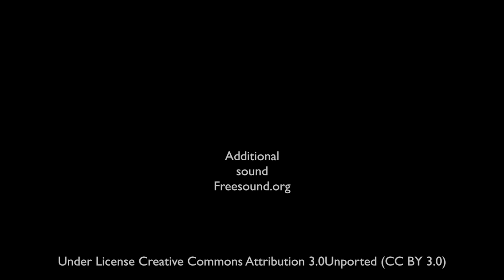A Short Meditation & Relaxation of Nature Sounds-Birdsong & Soothing Water Sounds by Johnnie Lawson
Direct link for this soundscape as a 1hr. or an 8hr. mp3 download

I have a large selection of my work in the store already and will soon have all of my ‘Nature Sounds videos’, including, birdsong, forest, waterfall, lapping waves, river & stream soundscape videos available to download as hour long mp4’s. These are easily stored on a hard drive for play back on your computer or a large screen tv or even projected onto a wall. If you do purchase any of my videos, thank you very much. Please leave a rating in the store as this will help my store be seen in gumroads marketplace.

Nature sounds, with the soothing sound of a waterfall, forest sounds or birdsong are relaxing to our minds and help us to sleep, study or for meditation. We are able to relax with these peaceful sounds of nature which have accompanied us since the dawn of time, we are familiar with natures rhythms. They are part of our own rhythms, we feel safe and comfortable with the sounds of nature. We find nature sounds to be very therapeutic and stress relieving. Natures relaxing sounds can heal many disorders and illnesses, particularly those imposed by the stress of modern societies. All we have to do is simply listen to these healing sounds of nature regularly. Forest sounds, birdsong and waterfall sounds are perfect for improving and accompanying a relaxation, meditation or mindfulness program.

As you listen to these soothing sounds of the forest, lake, sea, river, waterfall or birdsong, breath in a relaxed manner, feel positive energy travel throughout your mind and body. This meditation will rejuvenate you and help you to replenish your energy to face the rest of your day or help you to sleep better.

Study after study has proven that the healing sounds of the forest, lake, sea, river or waterfall and birdsong help people to find a peace within themselves which assists healing of many conditions and illnesses. These soothing sounds of nature videos have helped literally hundreds of thousands of people across the world with finding an inner calmness to help them with study, getting to sleep, relaxing, meditating and fighting off illness, alleviating depression and stress in their lives.